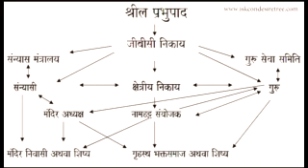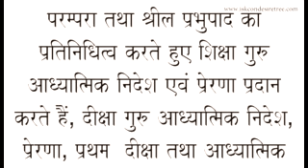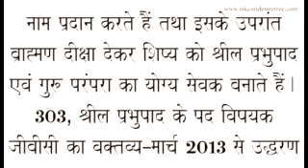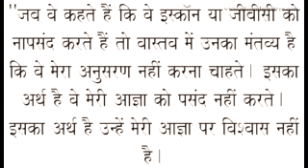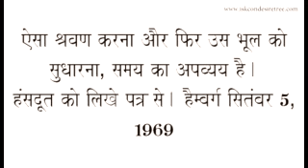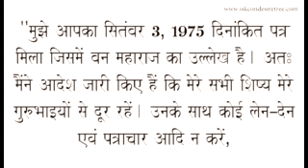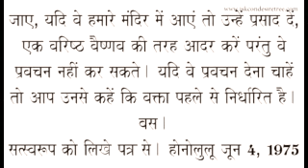Lesson 4 ISKCON me Guru Vrinda IDC Hindi 360p